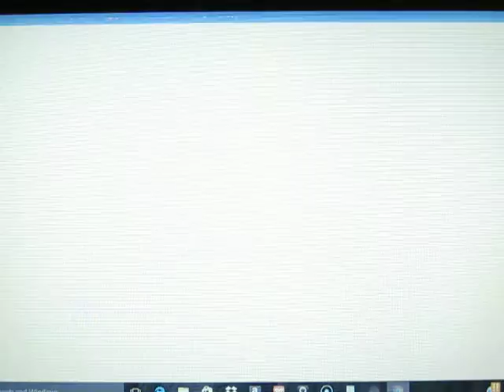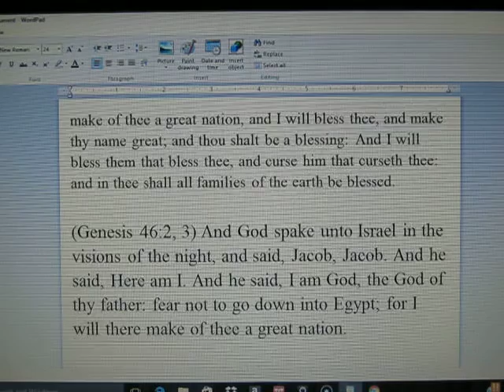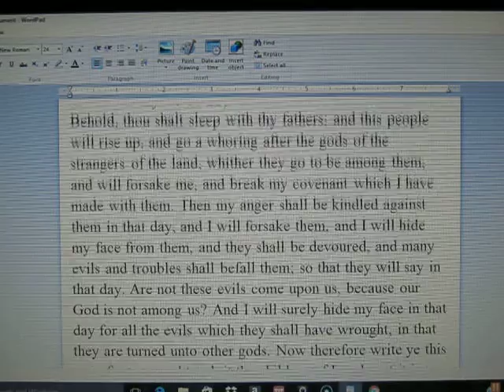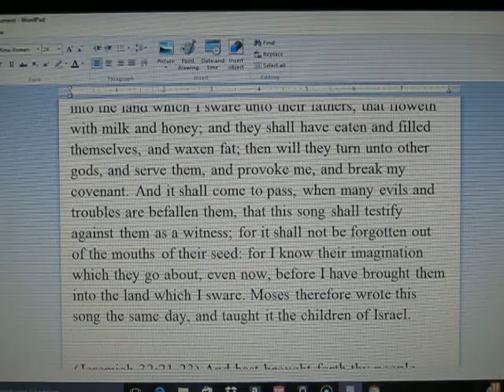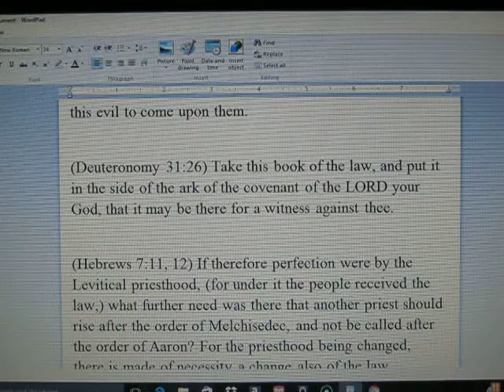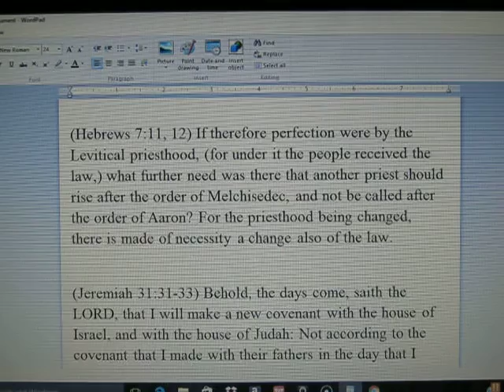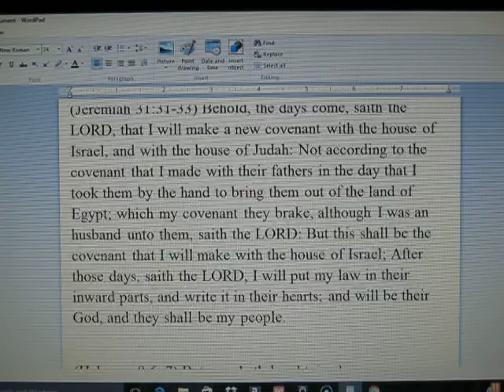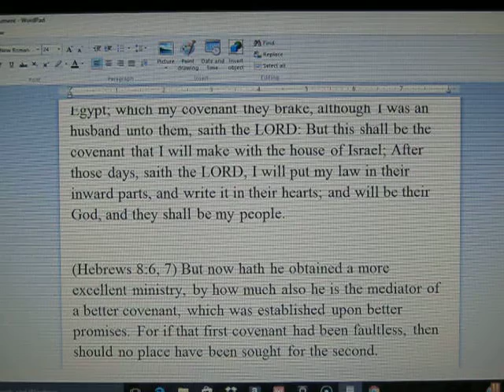DarrellMyatt1963 gets a bible lesson for twisting scripture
I'm reproving youtuber DarrellMyatt1963 who puts a twist on scripture for the synagogue of Satan's failing struggle. DarrellMyatt1963's original video w/link: Netanyahu Says: The World Must Stand With Israel. Not For Our Sakes, But For Theirs.